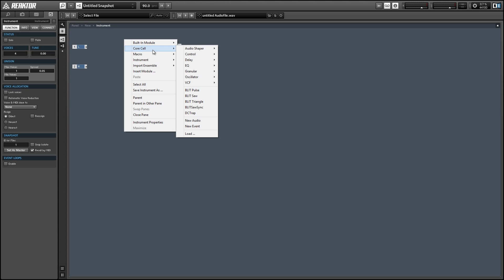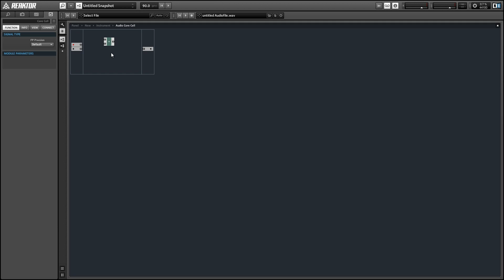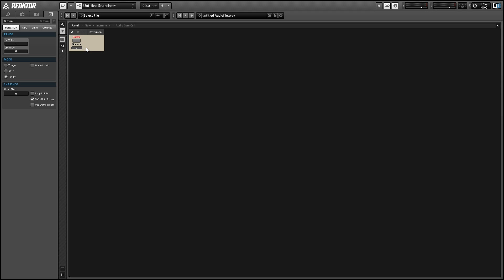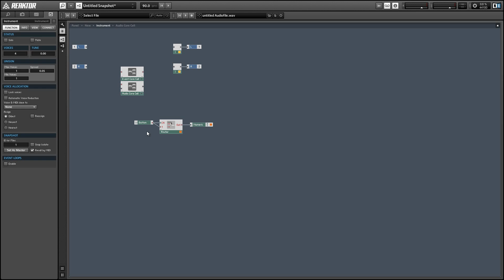NI Reaktor - Intro to the Core Environment - How to tutorial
Reaktor Core is a complex and sophisticated programming environment that can be used to create almost any sound generator or effect you can imagine. However, even experienced Reaktor users are often confused by it.

In this course, we'll show you how to use Core from the ground up - learn the advantages Core has over Reaktor Primary, how to take advantage of different signal types, and how to create basic building blocks for synthesis such as oscillators and envelopes.

In addition, we cover the Partials Framework, an advanced set of tools released by Native Instruments to facilitate programming additive and modal synthesis. The Partials Framework is used as the basis for Razor, possibly the most popular Reaktor synthesizer ever.

Included videos

00 Introduction to the Core Environment
01 Introduction to Signal Types
02 Creating a Counter
03 Creating Oscillators, Part I
04 Creating Oscillators, Part II
05 Creating Oscillators, Part III
06 Introduction to Arrays
07 Optional Clocking
08 Using Routers I
09 Using Routers II
10 Envelopes I
11 Envelopes II
12 WaveTable
13 Stutter Glitch I
14 Stutter Gltich II
15 Stutter Glitch III
16 Partials Framework
17 Partials Framework
18 Partials Framework - Sine Engine I
19 Partials Framework - Sine Engine II
20 Partials Framework - Bank Modulators
21 Partials Framework - Partial Modulators